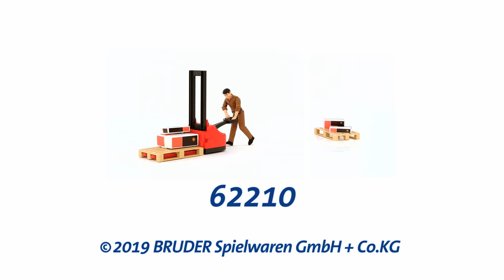Bruder Toys UPS Logistics Set #62210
Come Visit Our Showroom!
Open M-F 9AM-5PM
Play with any toy we have!
Bruder Toys America Inc.

Description
The significance of shipping services is growing fast! UPS is one service that is known globally! Thanks to the new UPS logistics figure set children can now delve straight into this fascinating world of delivering packages! Warehouse employees quickly load or unload pallets and transport boxes to and from trucks and vans, staff skillfully use the driven, manual pallet jack in the process. The set includes a manual pallet jack and various transport boxes as well as common pallets.

HIGHLIGHTS
Content:
- Shipping boxes
- Pallet jack with 2 pallets
- UPS Figure

Motion/Function:
- 3-dimensional movable limbs and head
- Hands can grasp objects or hold onto vehicles

Common:
-  Recommended age: Suitable from 4 years upwards for playing indoors and outdoors
- Made by Bruder
- Scale 1:16